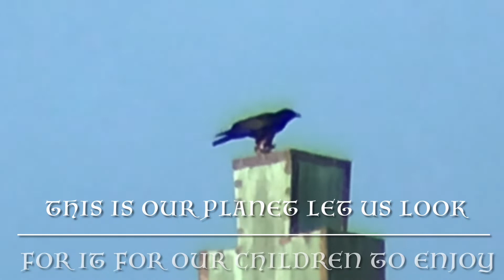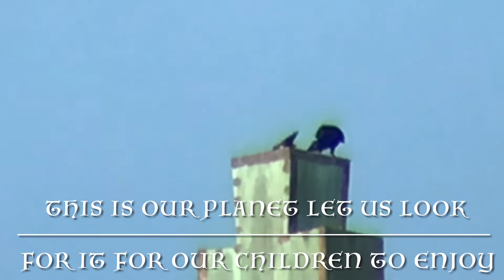Simple day Rooftop Birding Brooklyn NYC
I’m back in Action